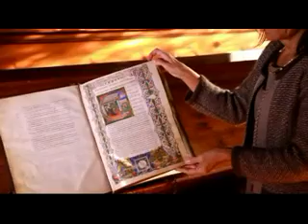Cesena: i lavori di restauro all'interno biblioteca Malatestiana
Sabato 14 dicembre linaugurazione della struttura, riorganizzata e ampliata (video di Luca Ravaglia)